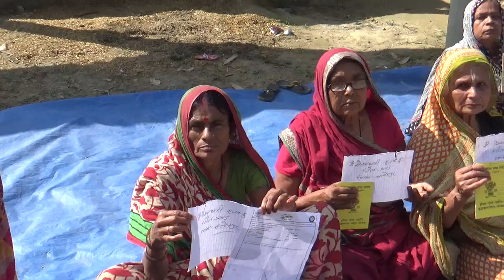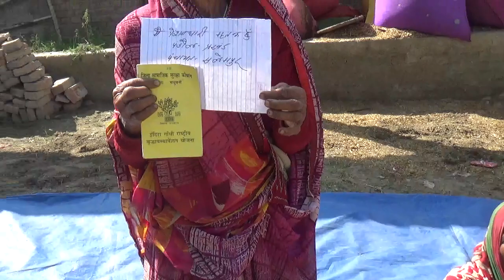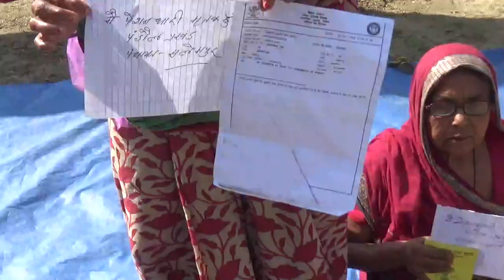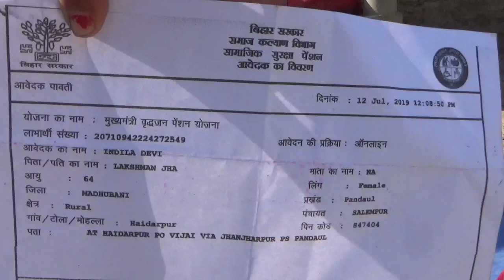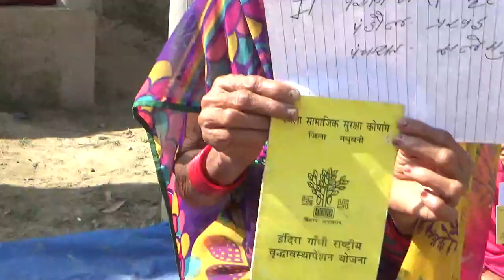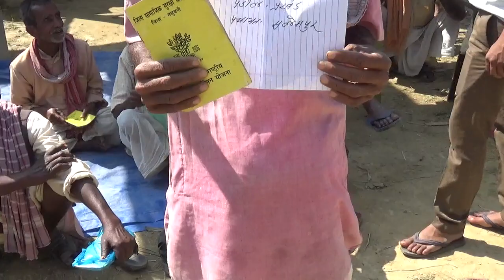मधुबनी -बृद्ध जन पेंशन योजना और बिहार सरकार 1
मधुबनी (बिहार) -- अजीबोगरीब प्रशासन, जिंदा  पेंशन धारी को मृत्यु घोषित कर, पेंशन बंद कर दिया गया है । चार वर्ष से पंचायत से प्रखण्ड दौड़ते दौड़ते अब घर बैठ चुके है ,पेंशन धारी
कहावत सही है --- अंधे  गाँव  में कनवा राजा
कुछ उपलब्ध  अभ्यर्थियों की सूची :
1॰ गोदावरि  देवी  पति शिवशंकर झा,   2॰ शांति देवी  पति किशुन  देव झा
3॰ देव  चन्द्र ठाकुर पिता पुलकित ठाकुर 4॰ मानो देवी  पति देव चंद्र ठाकुर
5॰ मो0 महालक्ष्मी देवी  पति  उदय  कांत झा 6॰  काली देवी पति ठंकन झा
7॰ भुखन यादव पिता लालू यादव  8  रामकृष्ण मण्डल  स्व0 कपलेश्वर मंडल
9 फुलिया देवी  पति अघणु चौपाल  10॰ पवित्री देवी पति झबर चौपाल
11अशर्फी यादव पिता घुरण यादव  12 उपेंद्र ठाकुर पिता अनरुद्ध ठाकुर
14 मो0 गनौर पिता मो0 जलील  15 माइमुन खातून मो0 रसूल
16 रौशन खातून  मो0 बिलट  17॰ बौहरु ठाकुर पिता अनुरुद्ध ठाकुर
18 भरत यादव पिता लक्ष्मण यादव  19 मालती देवी पति बसुदेव यादव
20 ज्ञानी महतो पिता  लक्ष्मी महतो  21 परमेश्वर यादव पिता सरयुग यादव
22 परमेश्वर महतो पिता बुद्धन महतो  23 जोखन महतो पिता सैनी महतो
24 परमेश्वर राय पिता राम जी राय 25 चंदेश्वर राय पिता महथ राय
26 यमुना कान्त झा पिता भोला झा –सलेमपुर  27  राम नारायण झा  - पिता दामोदर झा
28 उर्मिला देवी पति  मूंगा लाल मंडल  29  बिपति राम पिता तुलाई राम
30 शुभकला देवी पति बिपति राम  31 मो0 बौकी  -विश्वनाथ पासवान
32 महेंद्र पासवान पिता सुनर पासवान  33  मों0 पीतांबरी  देवी पति रोजाई पासवान
34 राम रति देवी  पति अशर्फी पासवान  35  फुलेश्वरी देवी पति मुनाई राम
36 रामरूप यादव पिता  फकीर यादव

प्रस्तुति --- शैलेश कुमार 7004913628